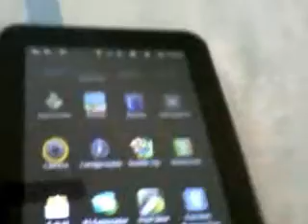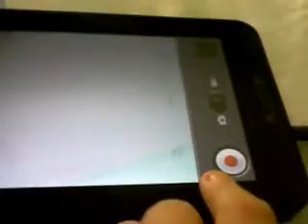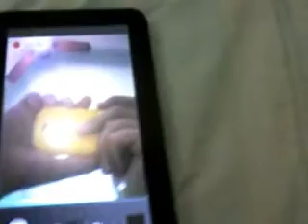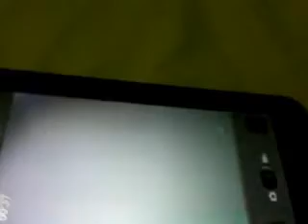Fazendo video no tablet para o Youtube Part 1